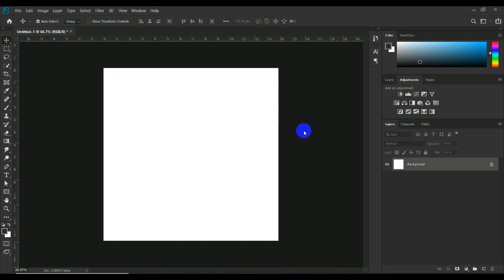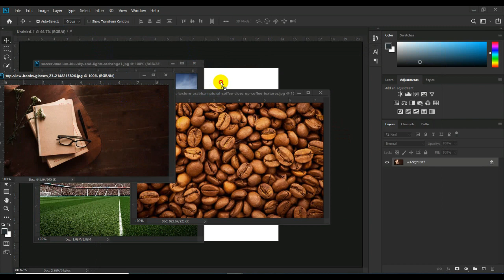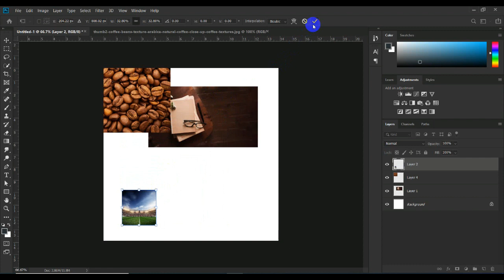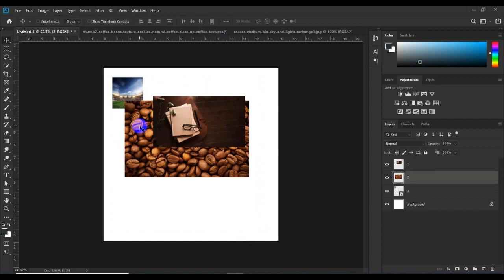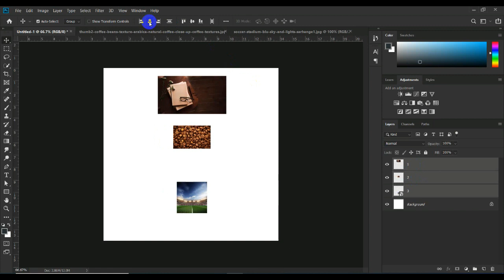فوتوشوب في ساعة للمبتدئين - الحلقة الثانية - إدراج الصور داخل البرنامج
كورس فوتوشوب في ساعة للمبتدئين ، هنشرح أساسيات البرنامج كلها في ساعة زمن في حلقات ، الحلقة لا تتجاوز الـ5 دقائق ، وبعد كده نبدأ الشغل وأحنا فاهمين بنعمل أيه
Photoshop_an_hour#
Photoshop#